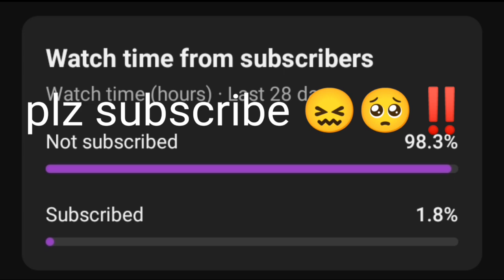Wildcraft : worst map ever 🤢🤮 ( read description )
if you don't like it please stop watching the vid

no hate towards Wildcraft or TRG